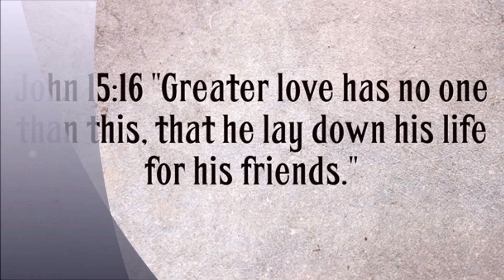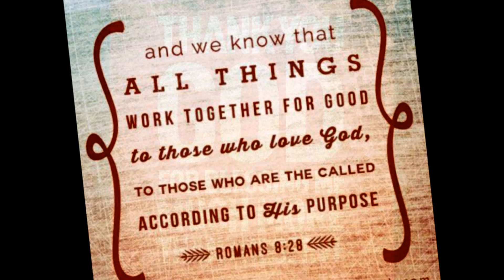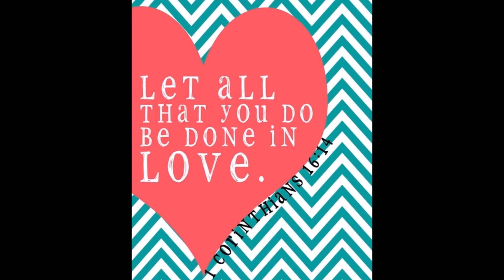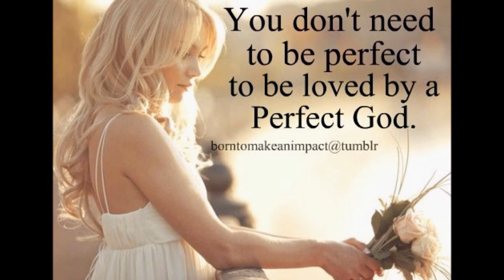love lifted me Christian Hymnal [rongmei gospel singer kungliangliu kamei]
Love Lifted Me English Christian Hymnal- Rongmei Gospel Singer -Kungliangkiu kamei